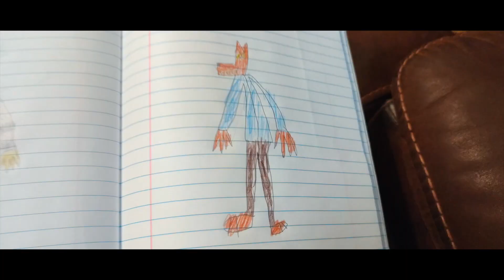terror tales from the trickster the new wolf man extended ending